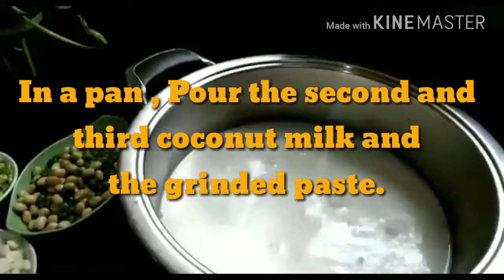Coconut Milk Curry ( Thenggai Paal Kuzhambhu)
Awesome taste goes well with Rice, Dosai, Idiyappam, Aappam, Chappathi and Poori.